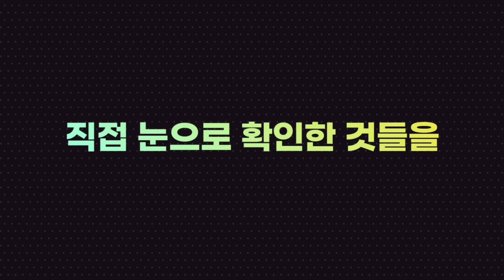1만원 이하 가성비 접이식 노트북 거치대, 이걸로 끝. 안사면 후회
가성비 접이식노트북거치대 접이식거치대 를 추천드립니다.

만원이하 제품. 찾기 힘듭니다 : )